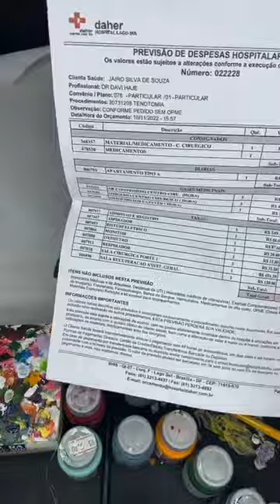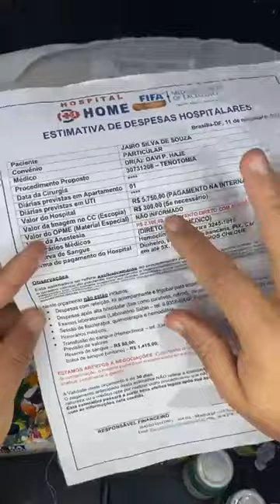APRENDA A PINTAR FLOR DE JASMIM